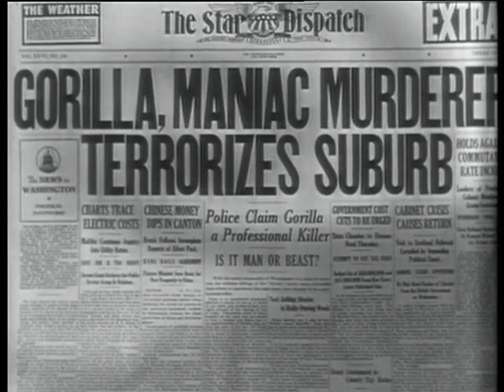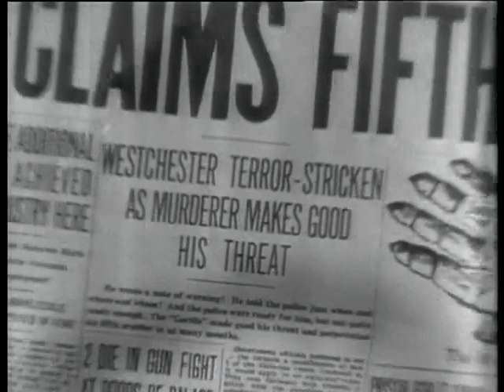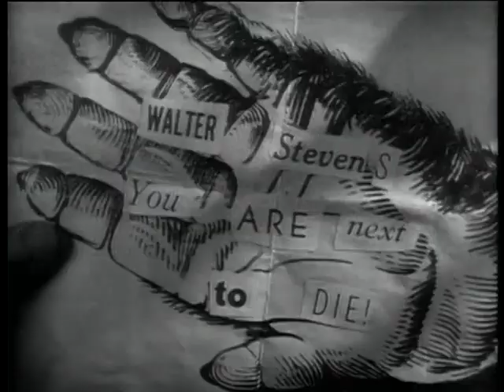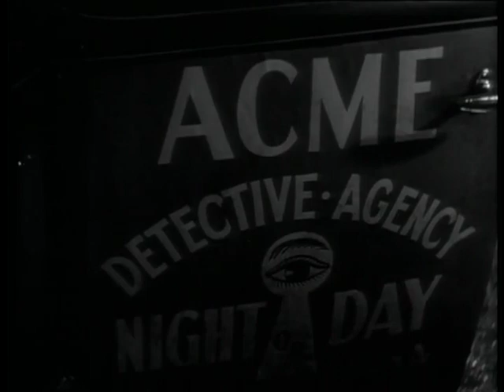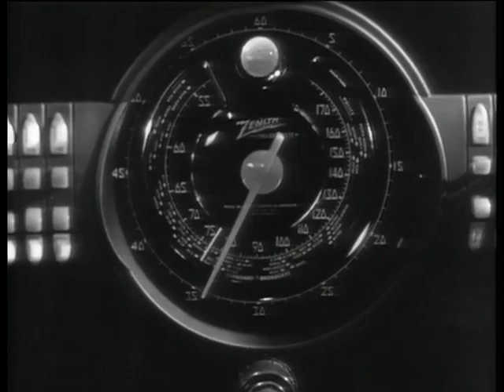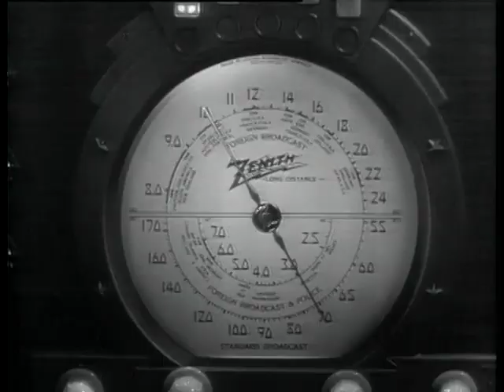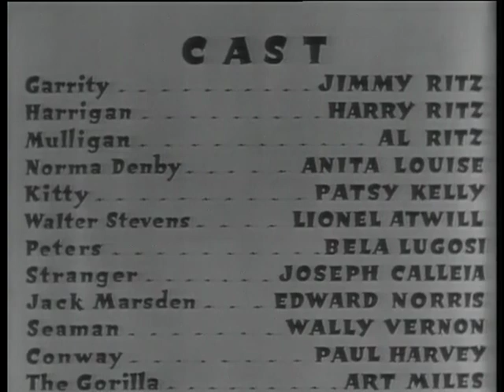the gorilla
feature film.